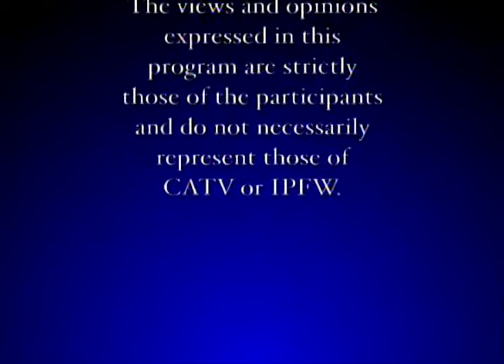2008 Oct 21 -- Eugene H. Robinson -- Politics and the Nation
A lecture given at Indiana University-Purdue University Fort Wayne on October 21, 2008 by Eugene H. Robinson, newspaper columnist and associate editor of The Washington Post, as part of the Omnibus Lecture Series held at IPFW.